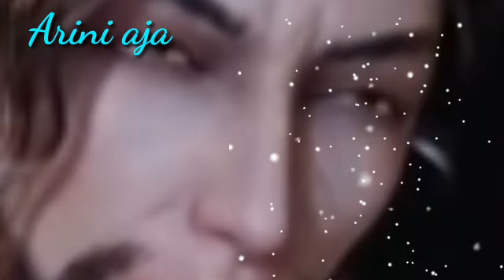Spirit Sword Sovereign Season 4 Episode 142 Sub Indo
Alurcerita Donghua SpiritSwordSovereign , spirit sword sovereign season 4 episode 142 seru guys simak sampai habis , semoga terhibur kk

Bagi yang mau sawer arini bisa di sini ya kak , terima kasih